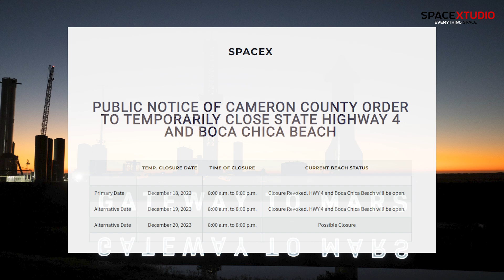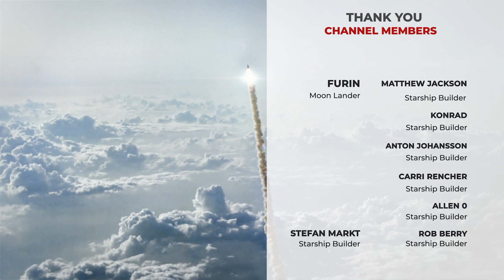SpaceX Confirms Next Vehicle for Starship Flight #3 | Starship Updates | Falcon 9 Launch Resumes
Latest Updates from Starbase, SpaceX Launch Missions, and other Space news.